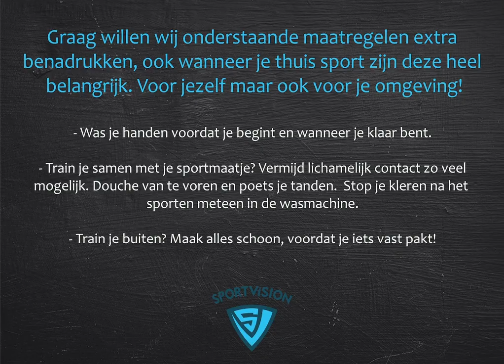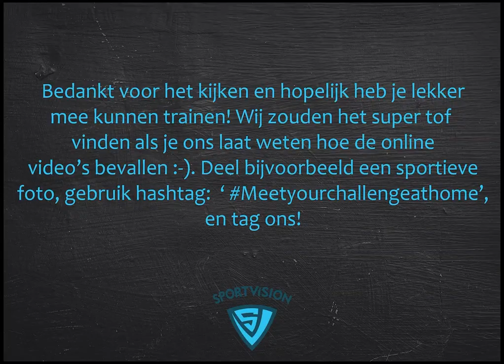Resistance Band Workout - met Stef en Ramon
Super tof dat je kijkt en hopelijk ook mee traint met onze online trainingen!

Meet your challenge at home; together!